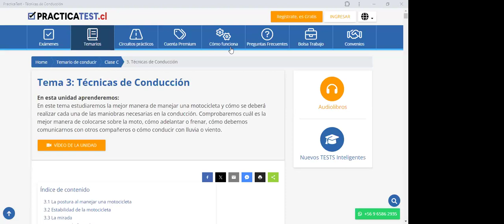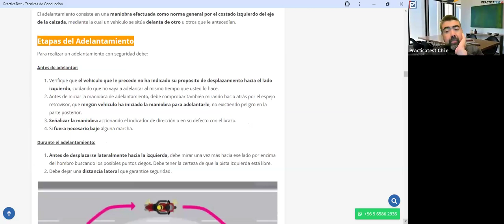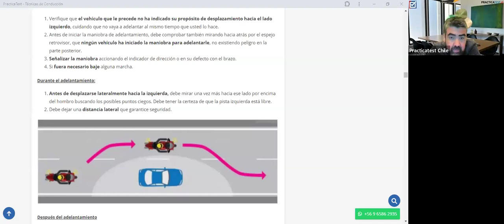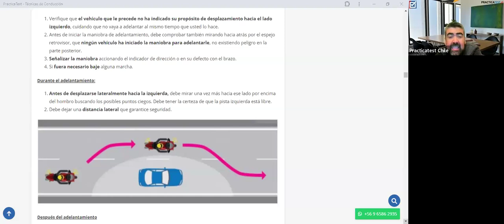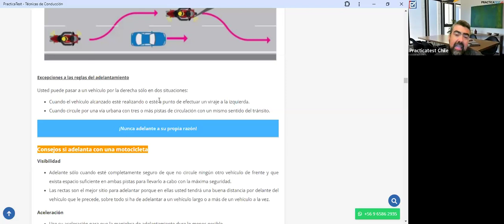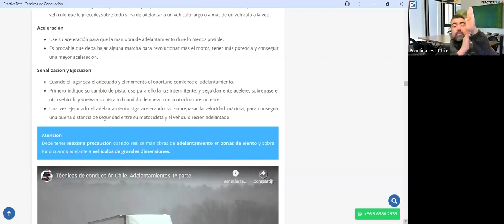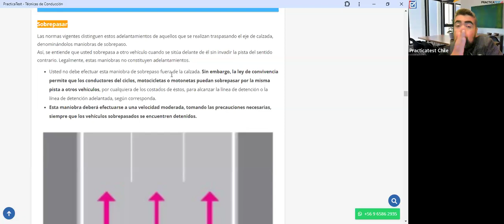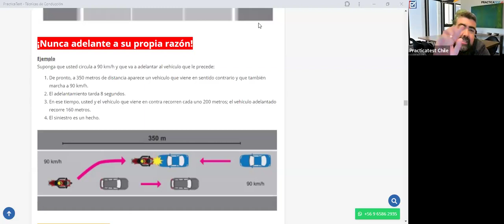360. TEÓRICO CLASE C - Licencia de conducir Chile 2024 - Examen Teórico DE EDUCACION VIAL - CONASET